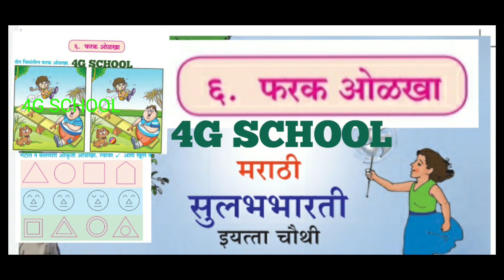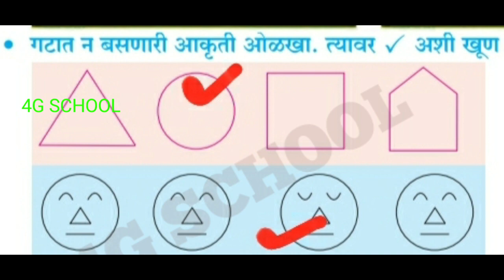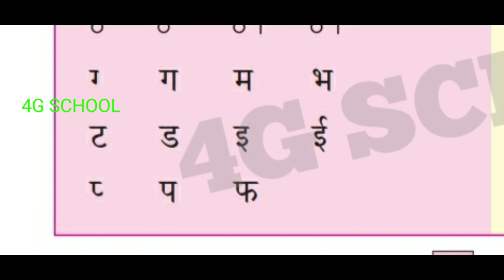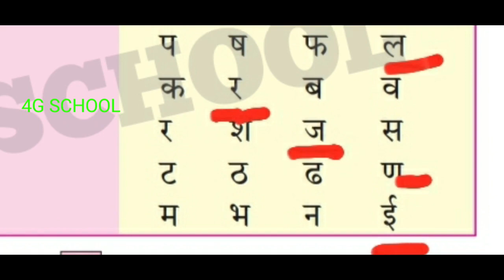Marathi Std 4th पाठ क्र.6 फरक ओळखा farak wolkha sugambharti identify differences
Sugambharti marathi identify differences